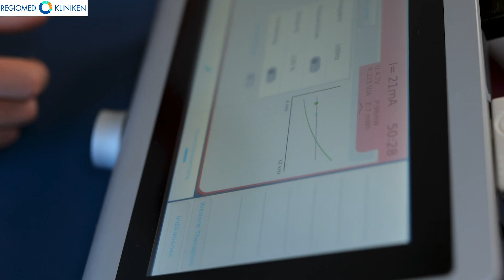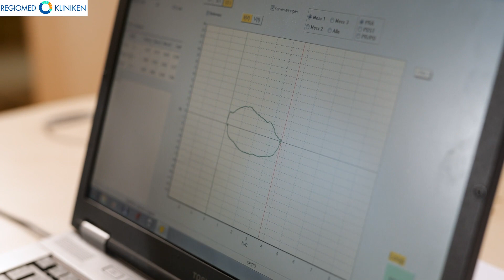REGIOMED Zentrum für Altersmedizin: Der Standort Coburg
Als erste Klinik in Bayern bietet das REGIOMED Klinikum Coburg das gesamte Spektrum moderner Geriatrie unter einem Dach, auch bekannt unter dem Begriff "Coburger Modell".

Hinweis: Die Aufnahmen des Filmes sind sowohl vor wie auch während der Corona-Pandemie enstanden. Daher tragen die Personen im Film teilweise keinen Mund-Nasen-Schutz, der selbstverständlich aktuell verpflichtend getragen wird.